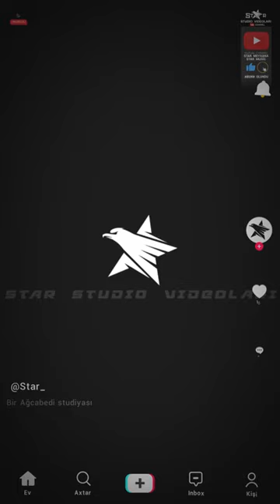Gitarada super popuri İxtiyar Qedirov Popuri tebrizim Son mektup Sen ağlama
Kanalımıza irad ve teklifleriniz üçün bizimle bu sosiyal ünvanlarla elaqe saxlaya bilersiniz:
segah
азербайджанская музыка
музыка
music
azerbaijan music
live music
en yeni mahnilar
gitarada super ifa
konu gitar
konu music
star media az
star mediya az
gitarada ifa
segah mugami
yeni
trend popuri
popuri trend
yeni mahnılar
toy
toy açılışı
nigar agcabedili
nigar agcabedi
sintez aydin aliyev
gitara revan nofel oglu
gitara reşad agcabedili
gitara asif agcabedili
habil azimov
habil ezimov
habil lacınlı